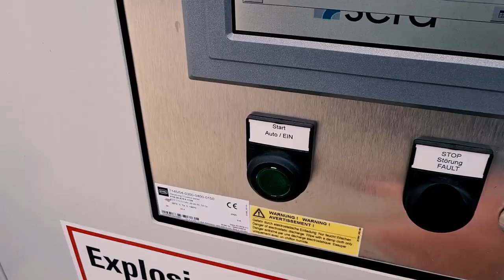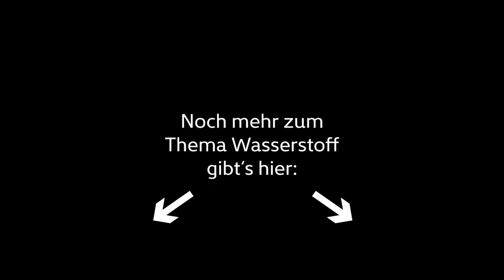Energiewende zum Anfassen – Klappe, die Zweite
Warum Kavernenspeicher und Wasserstoff perfekt zusammenpassen und wie man damit die Sonne jederzeit in den Wasserstofftank bekommt, erfahrt Ihr bei unserem Projekt "Energiewende zum Anfassen" am Gasspeicher Huntorf.

Nachdem wir im letzten Jahr noch keine Tankstelle vor Ort hatten, können wir in diesem Jahr den direkt vor Ort erzeugten grünen Wasserstoff in unsere eigenen Fahrzeuge vertanken. Außerdem haben wir großes vor und beschreiben Euch warum der Nordwesten das fehlende Puzzlestück der Energiewende ist. Mehr wird an der Stelle noch nicht verraten.

Die WOCHE DES WASSERSTOFFS NORD - WDWN21 - in der Übersicht
• 12. bis 20. Juni 2021
• Projekte und Aktivitäten, die die vielfältigen Wasserstoffeinsatzmöglichkeiten darstellen und damit die ganze „Wasserstoff-Geschichte“ erzählen
• an verschiedenen Orten in Norddeutschland (live und digital – entsprechend der Corona-Lage)
• für die interessierte Öffentlichkeit, für die Wirtschaft und Politik und für die Presse
• Veranstaltungen zum Erfahren, Ausprobieren und Diskutieren: Eröffnungsfeiern, Tage der offenen Tür,
Besichtigungen, Probefahrten-Aktionen, Präsentationen und vieles mehr
• Initiatorin: H2 MOBILITY Deutschland mit Unterstützung von der Clean Energy Partnership (CEP), von hySOLUTIONS, der IHK NORD, der NOW – Nationale Organisation Wasserstoff- und Brennstoffzellentechnologie und der
Wasserstoffgesellschaft Hamburg
• und mit politischer Unterstützung der Länder Bremen, Hamburg, Mecklenburg-Vorpommern, Niedersachsen und Schleswig-Holstein

Wir, die H2 MOBILITY Deutschland GmbH & Co.KG, sind verantwortlich für den flächendeckenden Aufbau einer Wasserstoffinfrastruktur - für eine saubere Mobilität mit kurzen Tankzeiten und hohen Reichweiten.

H2 MOBILITY erhält Fördermittel im Rahmen des Nationalen Innovationsprogramms Wasserstoff- und Brennstoffzellentechnologie (NIP) durch das Bundesministerium für Verkehr und Digitale Infrastruktur (BMVI) sowie von der Europäischen Kommission in den Projekten Hydrogen Mobility Europe (H2ME) und Connecting Hydrogen Refuelling Stations (COHRS).

Auf diesem Kanal findet man Videos von begeisterten Wasserstofffahrern - Probefahrern, Privatbesitzern und Berufsfahrern. Daneben gibt es allgemeine Informationen rund um das Thema Wasserstoff als Antrieb und über das Unternehmen H2 MOBILITY Deutschland.

Oder in der App: H2.Live